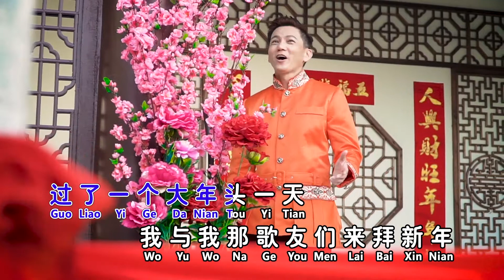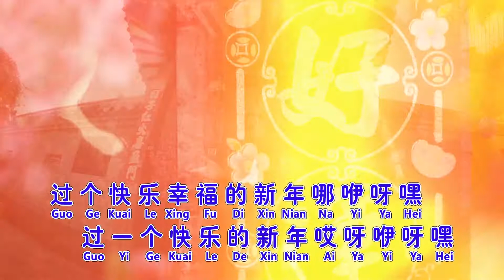XIANG GE YOU MEN BAI NIAN - WESLEY LIEW (LIU GUANG YI) LAGU IMLEK 2021